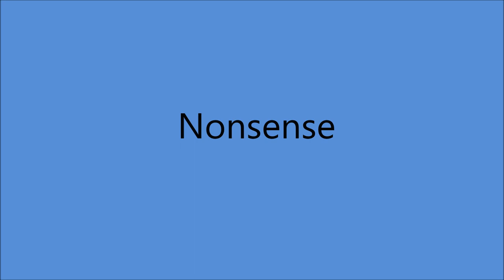Billy Murray - Nonsense [1912].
[Written by  Jean Havez - George Botsford]

Recorded   6 September 1912  Camden. NEW JERSEY -

1st Recorded  1897 on Cylinder with Matt Keefe [tenor and yodeller]